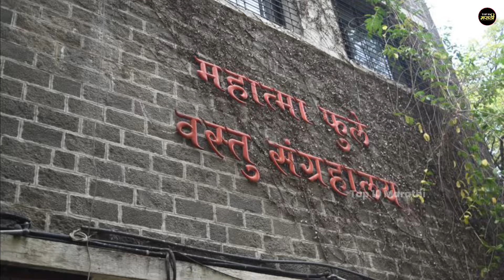आगाखान पॅलेस पुण्यातील एक पर्यटन स्थळ||Aga Khan palace||Pune Tourist Palace